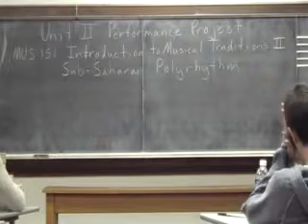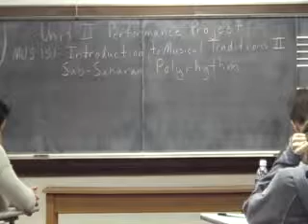Performance Project 2: Sub-Saharan Polyrhythms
Indiana State University Department of Music MUS 151: Introduction to Musical Traditions II
Codey Spear